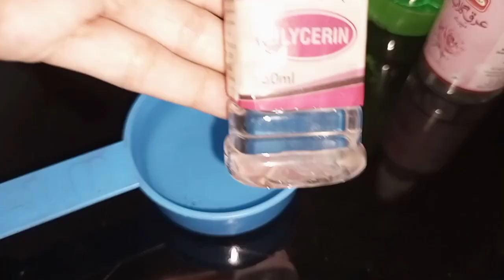MakeUp Fresh Rakhne Ka Tarika | Keep Makeup Looking Fresh Even In This Hot Season | Dr Shahbaz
Today's video is about Keep Makeup Looking Fresh Even In This Hot Season
Aj ki video mein ap janein gey MakeUp Fresh Rakhne Ka Tarika aur skin ko germi main aur makeup ki wajah se khrab hone se bachane ka tarika
Keep the makeup fresh even in this summer season for Dry and oily skin best beauty tips remedy beauty hacks summer fresh makeup look glowy makeup look in this summer long lasting makeup tips Keep Makeup Fresh for a Long Time Even In This Hot Season
Aj ki video main ap janein gay MakeUp Fresh Rakhne Ka Tarika dair tak makeup fresh rahe ga is germi main bhi aur makeup se skin khrab bhi nahi ho gi best remedy tips by Healthcare with Dr Shahbaz